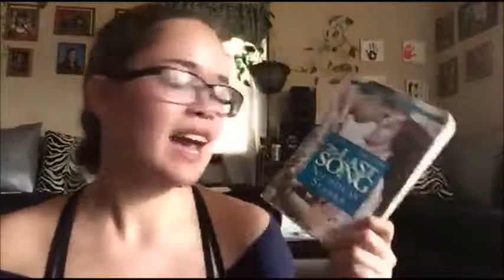Books I'll (Probably) Never Read Tag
I didn't buy a lot of books these past two months which is a good thing!

QUESTIONS:
★ A really hyped book you're not interested in reading?
★ A series you won't start/won't be finishing?
★ A classic that you're just not interested in?
★ Any genres you never read
★ What's one book on your bookshelf you know you won't read?